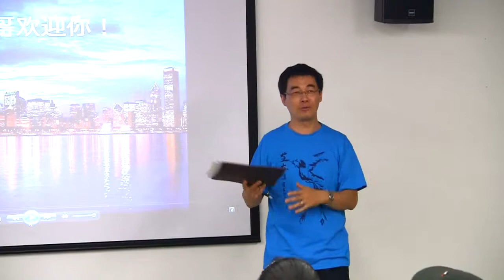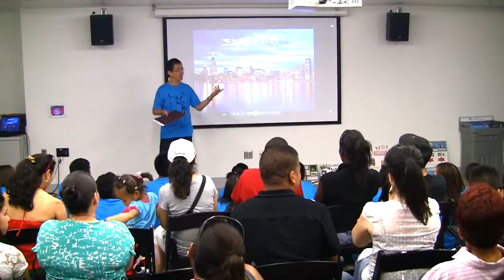UChicago STARTALK - Intro + Cobb 94 Diplomas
节目单 - Startalk Chinese Program Final Showcase 2012
At the Logan Center, University of Chicago

Introduction by Yang Laoshi
Giving out Certificates of Completion to students in Cobb 94